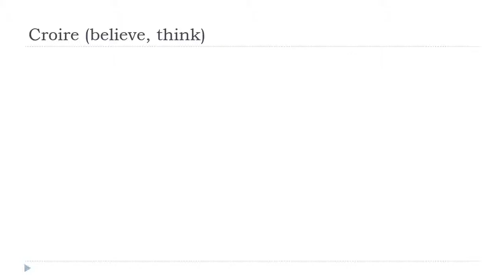រៀនភាសាបារាំង = Croire # Indicatif Présent